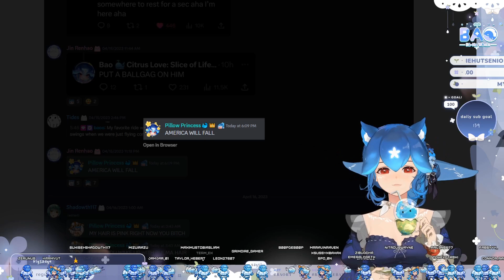Bao wants to watch the World 𝗕𝗨𝗥𝗡!